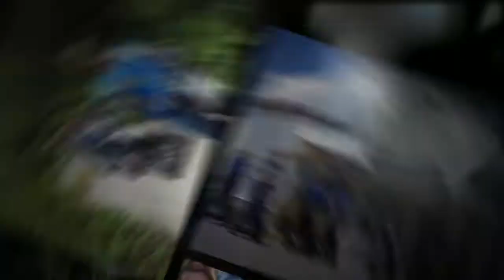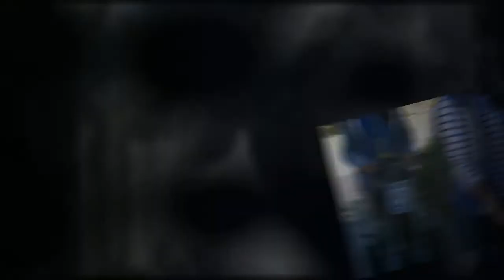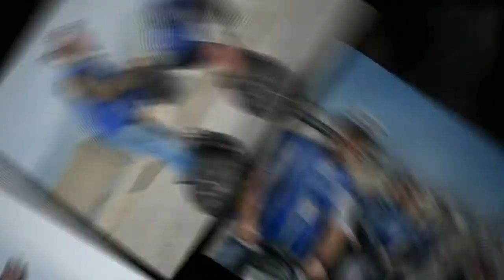Electric Tour Company San Francisco - Guest Photos from Segway & Bike Tours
Facebook photos of our guests enjoying Fisherman's Wharf & Waterfront, Golden Gate Park Segway tours and our Electric Bike Tours over the Golden Gate Bridge